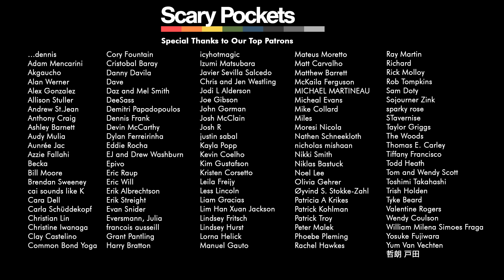Arrow Through Me | Wings | funk cover ft. Madison Cunningham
A cover of "Arrow Through Me" by Scary Pockets.

MUSICIAN CREDITS
Lead vocal: Madison Cunningham
Drums: Kyle Crane
Bass: Sam Wilkes
Keys: Jack Conte
Guitar: Ryan Lerman
Synths, BGV's: Jeremy Most

AUDIO CREDITS
Recording Engineer: Caleb Parker
Mixing/Mastering: Caleb Parker
Producer: Jeremy Most

VIDEO CREDITS
Director: Mike Dempsey
Cinematography: Ricky Chavez
Camera Operators: Ricky Chavez, Sammy Rothman, Joey Graziano
Editor: Adam Kritzberg

Recorded Live at Valentine Studios in Los Angeles, CA.